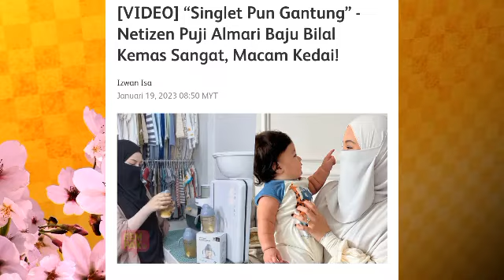Neelofa kongsi gambar Bilal terkini!! Sekali ini yang netizen perasan. Tak sangka betul!?